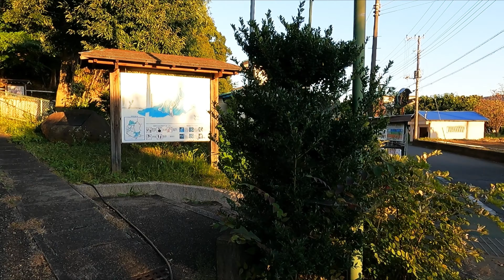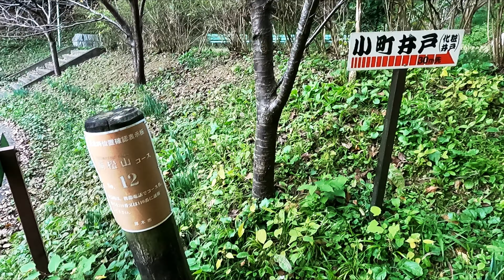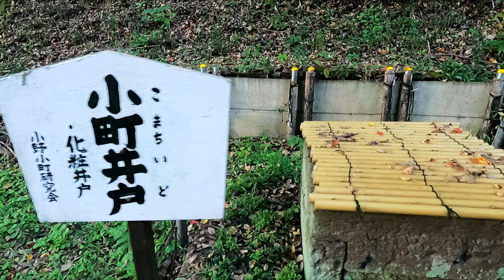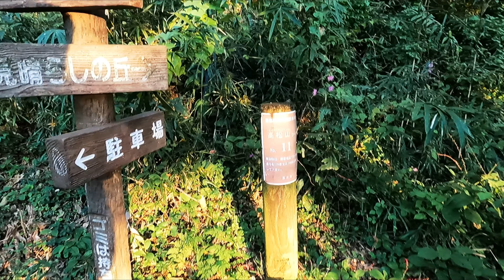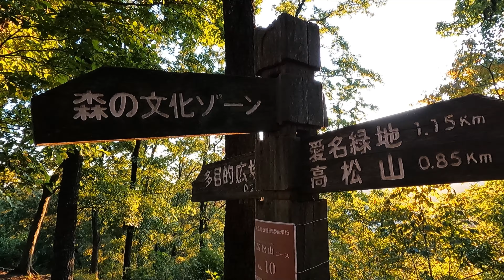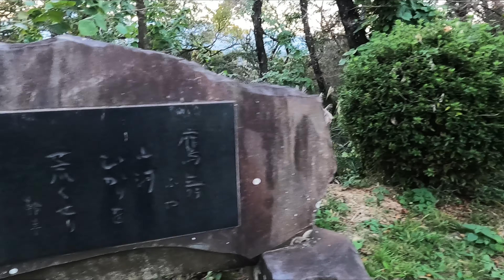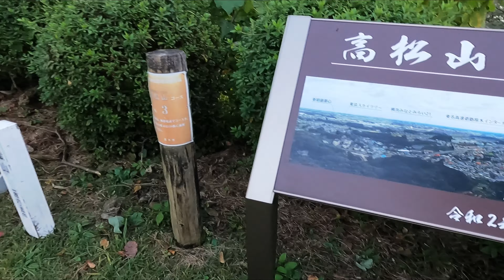高松山(厚木市）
厚木市にある高松山　標高はあまり高くはありませんが景色もよく
軽くハイキングを楽しむには良い山です（＾＾）ｖ